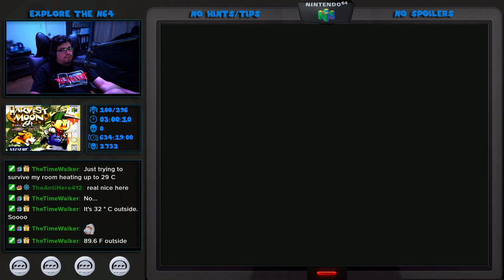Harvest Moon 64 (Part 1)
Explore The N64 (N64 Challenge)
Game #100

On the journey to play and beat every single North American N64 Game!

Explore The N64 Google Sheet (Date Beaten, Time, Rating, Review)